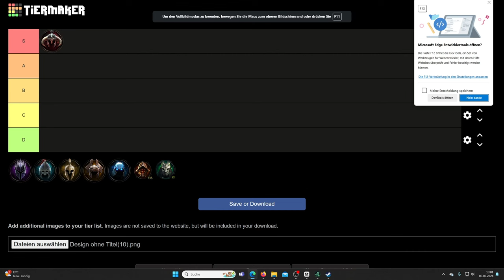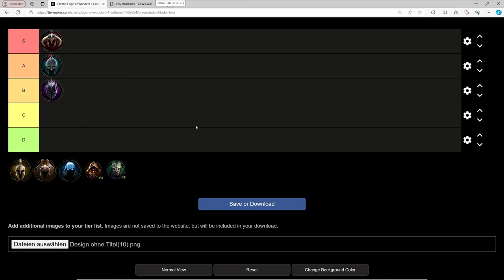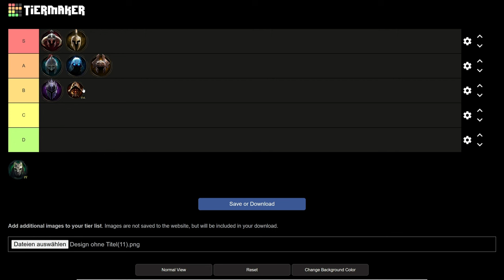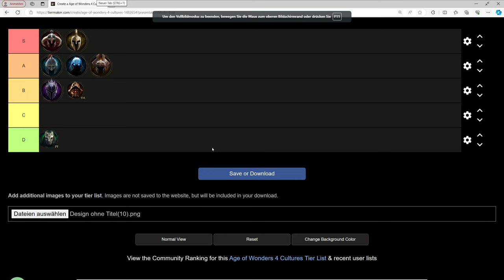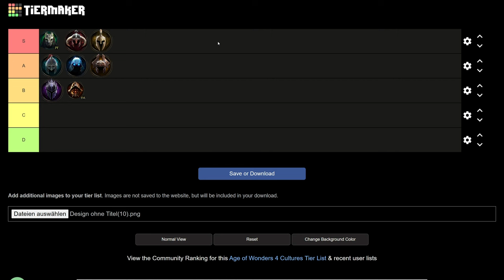Die ULTIMATIVE (lange) Kultur Tierliste! AoW 4 Primal Fury (Stand März 2024; SP)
In diesem ausführlichen Video möchte ich euch meine Meinung zur Einordnung der Kulturen von Age of Wonders 4 geben (Stand März 2024). Alle Kulturen werden mit jedem Detail besprochen. Natürlich werde ich sicherlich hier und da etwas vergessen oder aus rein persönlichen Gründen zu einschätzen, wie ich es tue! Also verzeiht mir! :P Im Nachhinein fällt mir schon auf, dass ich zu wenig Korrelation zwischen Originalgebäude und Ersatzgebäude der jeweiligen Kultur hergestellt habe (z.B. dass die Barbaren weniger Forschung bekommen und als Ersatz nur Einberufung, was tatsächlich nicht gut ist).